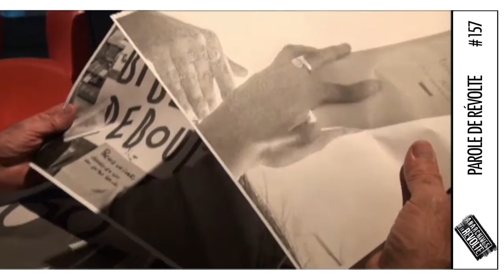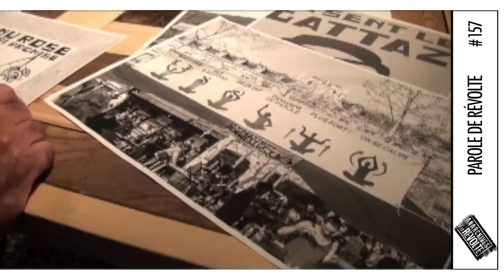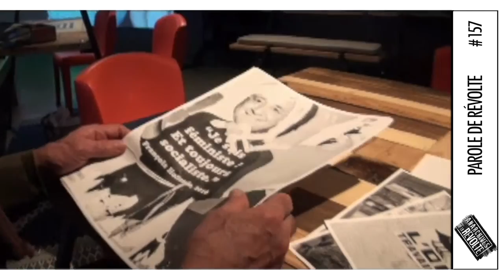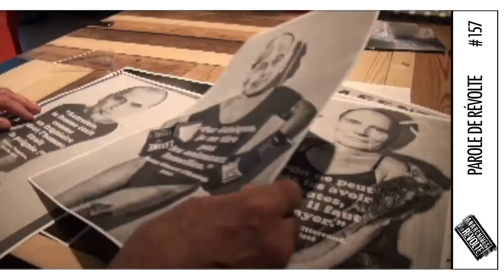Les Paroles de la Révolte : parole #157